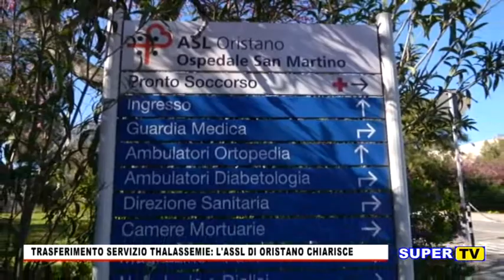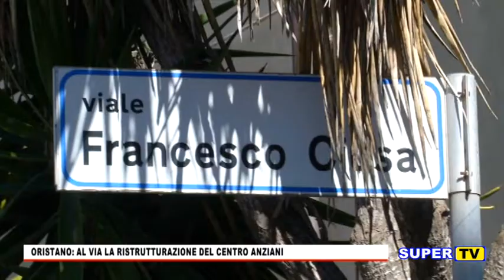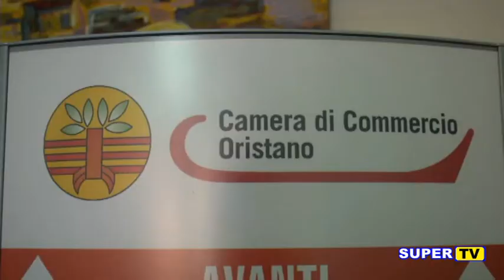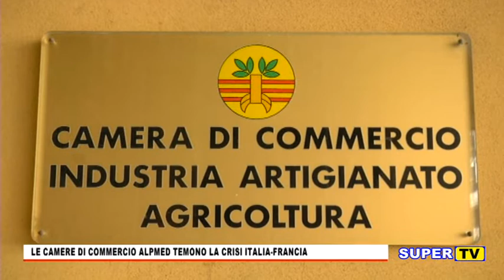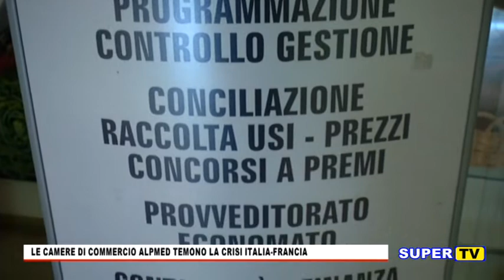TG ORISTANESE DEL 15 FEBBRAIO 2019